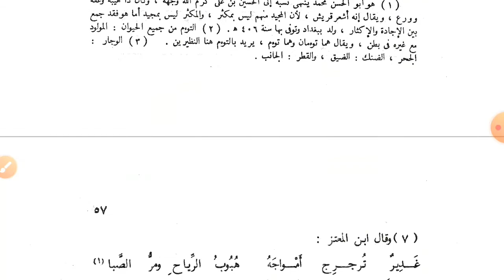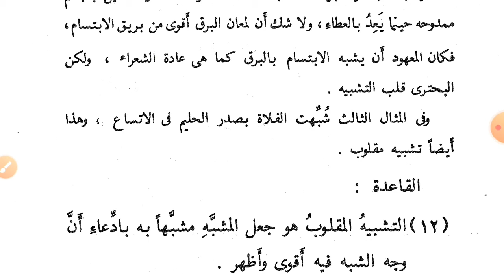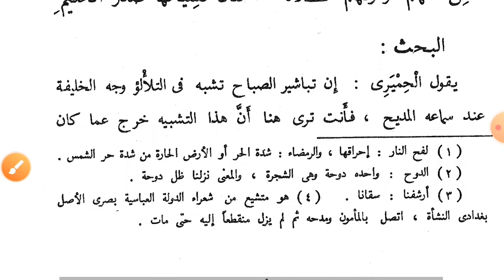Most Important Topics for UGCNETJRF unit:05 علم البلاغة والعروض:التشبيه المقلوب Mohammad Shamim JNU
Join my Telegram Group for PREPARATION

JNU M.A. Arabic entrance preparation strategy and tips

JNU PhD Arabic entrance preparation strategies and Tips.. syllabus pyq examples etc..

JNU M.A. Arabic previous year questions with detailed explanation Part 1

JNU M.A. Arabic previous year questions with detailed explanation Part 2

JNU M.A. Arabic Previous Year Questions with detailed explanation 2020-21 Part 1

JNU MPhil/ PhD Arabic Previous Year Questions With Detailed Explanations Part 1

most Important Topic For UGC NET JRF JNU MA PhD Muallaqat
everything about المعلقات وأصحابهم

Very revolutionary poetry by Allama Iqbal
Daleel-E-Subah-E-Roshan Hai
 طلوعِ اسلام: دلیلِ صبح روشن ہے ستاروں کی تنک تابی

JNU Addmission 2021-22 session
e- PROSPECTUS has been released

المجلات العربية في شمال الهند: دراسة في تاريخها و نشأتها.. محسن عتيق خان 👇

الشعر العربي في شبه القارة الهندية.. النشأة والتطور
‫- محمد تنوير - باحث هندي 👇

ابو العلا معری
علامہ اقبال
دلچسپ معلومات 👇

تعريف المدرسة الكلاسيكية في الأدب كيف نشأ الأدب الكلاسيكي؟